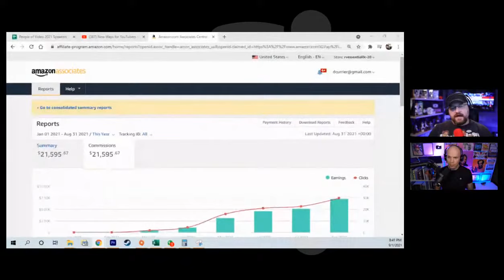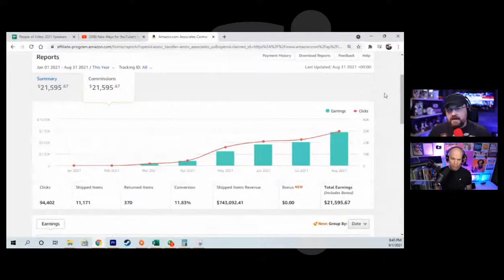New Ways for YouTubers to Make Money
SAVE 45% on your People of Video tickets with THIS

Licensed Music, Sound Effects AND Stock Video Footage on one plan!

Appreciate Dan's content?